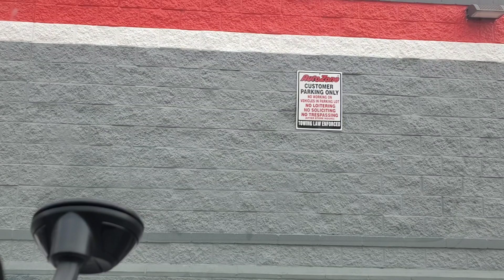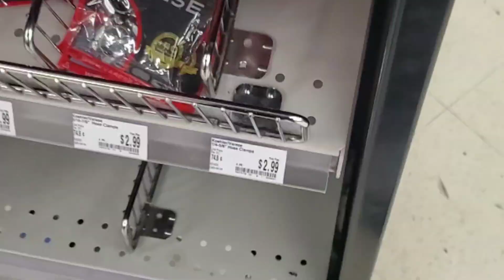We lost power 🔋today on my side of town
We had a few power outages today in my area and my breaks went out